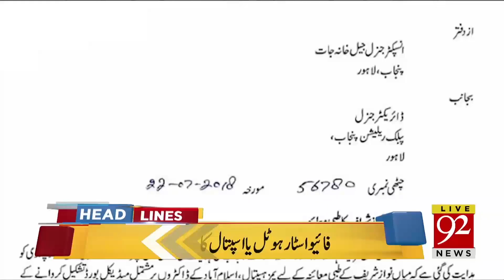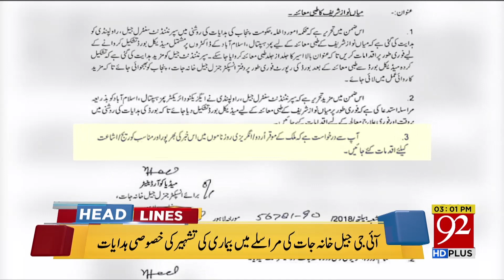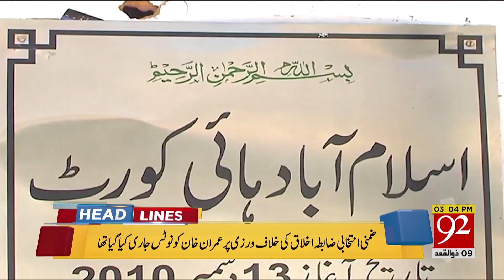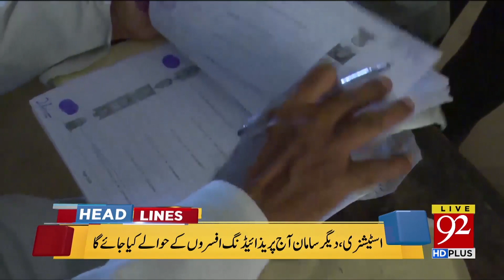News Headlines | 3:00 PM | 23 July 2018 | 92NewsHD